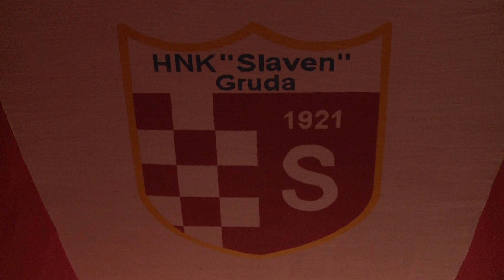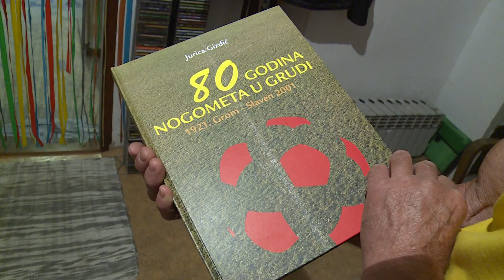RADNA AKCIJA HNK SLAVEN GRUDA POVODOM DOLASKA HNK HAJDUK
Više od 50 članova Uprave, igrača i simpatizera HNK Slaven s Grude od jutros su u radnoj akciji zbog radova na igralištu i oko njega, a sve povodom 100. rođendana kluba. U goste im tim povodom stiže splitski Hajduk!